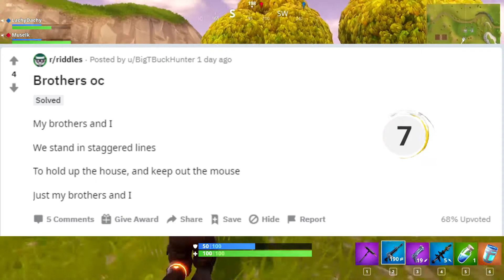Riddle of the day | Reddit RiddleBusters | Part - 7 | Riddle Guy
Best Riddle of the day | Reddit RiddleBusters | Part - 7 | Riddle Guy

Maths Today presents RIDDLEBUSTERS !

If you have any doubts or you have any questions for me then write it down in the comment section.

** We provide Riddlebusters, Brain Teasers, Riddles, Logic Puzzles, Viral Math Problem, Ask Why Sessions and Various math topics from around the world **